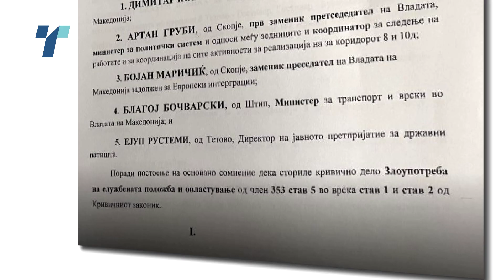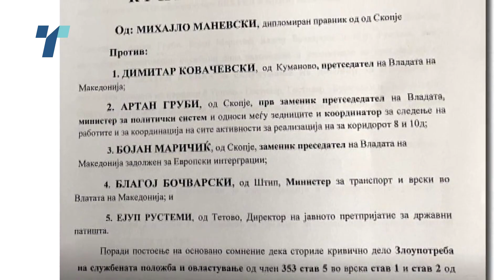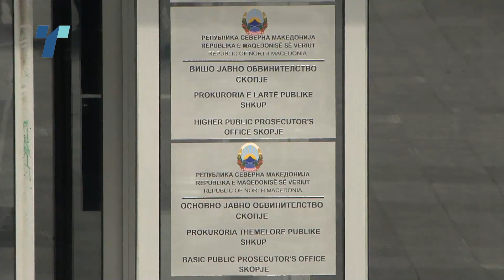Kривични пријави за пет функционери поврзани со коридорите на „Bехтел и Eнка“